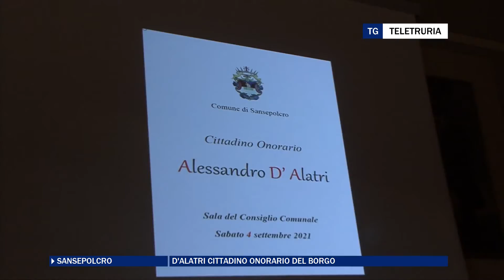D'Alatri cittadino onorario del Borgo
Sansepolcro ha conferito la cittadinanza onoraria al noto regista Alessandro D'Alatri.